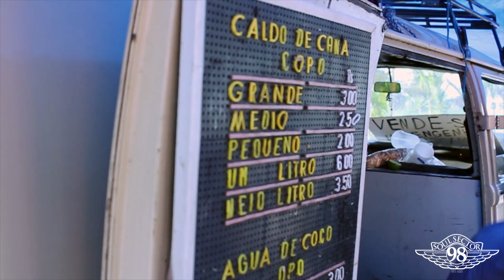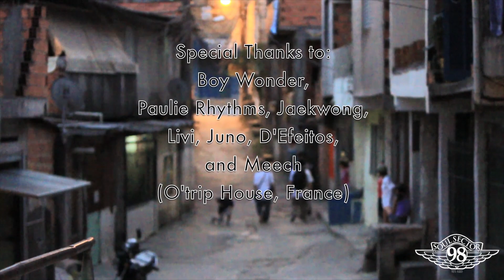Soul Sector Brazil: Mikey Disko Bidu Tevez + Meech (O'trip) Hip Hop Dance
SOUL SECTOR 98 Hip Hop dance shot in Sao Paulo Brazil! April 2012
MIKEY DISKO (USA), BIDU, TEVEZ
San Francisco / Sao Paulo

Check the Bonus clip in Rio de Janeiro w/
MIKEY DISKO & MEECH (O'Trip House, France)

STAY READY!!

Shot by Luah Marquez
Edited by Rob Nasty

Song "Interviews" by Wildchild